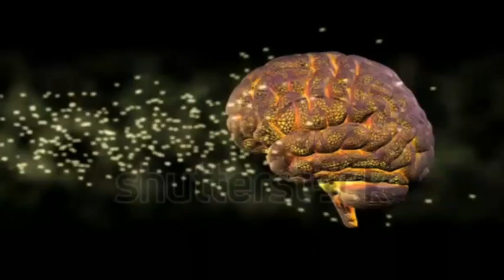How to send a telepathic message to someone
Hey guys, this video is about sending a mental message or a telepathic message to someone you love or any specific person.. Its really gonna help you and guide you.. So do watch and like 🙂

Send your problems or questions or success stories at